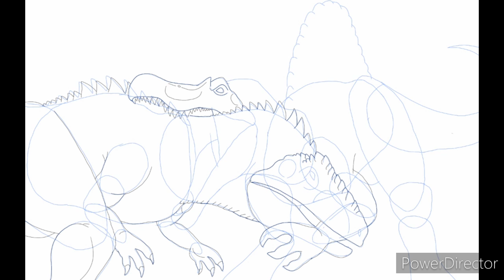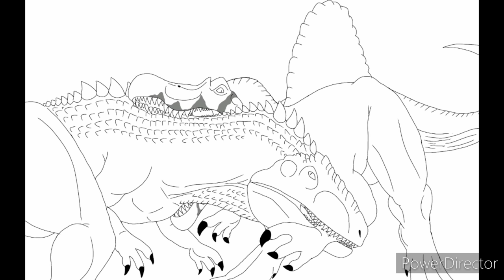Dibujando al Spinosaurus vs Giganotosaurus | Jurassic Park 3 | Jurassic World : Dominion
Hola mis Suscriptores, yo soy...bueno ustedes ya me conocen, soy Rexy Abel
y solo quería decirles que en los ultimos 2 videos que subí yo a youtube
recibieron pocas vistas 👀 y pocos likes 👍.
Y me dí cuenta de que. eso era por que siempres agregaba el mismo :
Titulo
Musica y
Creditos.
Asi que pensé que debía cambiar un poco mis videos
en este video agregé otro titulo y solo musica .
Solo eso agregé al video porque. encontré unos creditos de Los Dinosaurios
de Jurassic World pero.
Híce una prueba con esos creditos de Jurassic World y decía Incumplimiento de derechos del Autor asi que.
Uno de estos Dias, haré un Video de Jurassic World para demostrarle al Autor que si soy fan de Jurassic World, diganme que piensan ustedes en los comentarios.
Y bueno nos Estaremos viendo en Los Fines de Semana
ADIOS